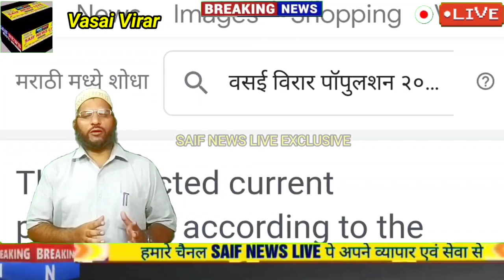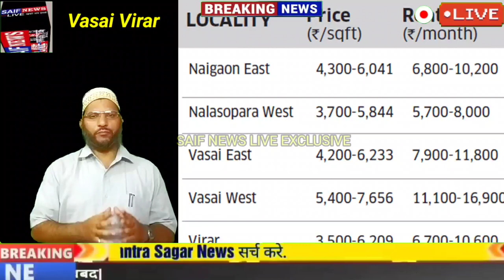हितेंद्र ठाकुर (अप्पा) वसई विधायक के विधानसभा मे विश्वास मत विशेष सत्र मे दिए गए भाषण का विश्लेषण